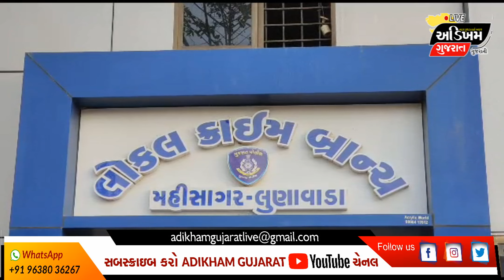મહીસાગર lcb પોલીસે આંકલવા અને સોનેલા પાસેથી કતલખાને લઇ જવાતા ગૌ વંશને બચાવ્યા | ADIKHAM GUJARAT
મહીસાગર એલસીબી પોલીસે આંકલવા અને સોનેલા પાસેથી કતલખાને લઇ જવાતા ગૌ વંશને બચાવ્યા
 મહીસાગર જિલ્લામાં કતલખાને લઈ જવાતા ગૌવંશને એલસીબી પોલીસ દ્વારા બચાવી લેવાના બે  બનાવો  સામે આવ્યા છે. જેમાં મહીસાગર એલ.સી.બી પીઆઇ આર.ડી. ભરવાડની સુચના અને માર્ગદર્શનમાં સ્ટાફ ટીમ લુણાવાડા તાલુકા પોલીસ મથક વિસ્તારમાં પેટ્રોલીંગ તેમજ વાહન ચેકિંગમાં હતા તે દરમ્યાન બાતમી મળેલ કે પાલ્લા આંકલવા રોડ ઉપર પાલ્લા તરફથી એક ઓટો રીક્ષામાં ગૌ વંશ વાછરડા ભરી લુણાવાડા તરફ કતલખાને કતલ કરવા સારૂ લઇ જનાર છે તેવી બાતમીના આધારે મહીસાગર એલસીબી ટીમ આંકલવા ગામની સીમમાં વોચમાં હતી તે દરમ્યાન બાતમી વાળી રીક્ષા આવતા તેમાં તપાસ કરતાં એક ગૌ વંશ સાથે ત્રણ આરોપીઓને કુલ કીમત રૂપિયા ૯૦,૮૬૦/-ના મુદ્દામાલ સાથે ઝડપી પાડયા તો બીજા  બનાવમાં લીંમડીયા તરફથી એક સફેદ કલરના પીકઅપ વાહનમાં ગૌવંશ ગાયો ભરી લુણાવાડા તરફ કતલખાને કતલ કરવા સારૂ લઇ જનાર છે તેવી બાતમીના આધારે મહીસાગર એલ.સી.બી. સ્ટાફના માણસો સોનેલા આઇ.ટી.આઇ નજીક વોચ રાખી ઊભા હતા તે દરમ્યાન બાતમીવાળા પીકઅપ વાહનમાંથી કતલખાને લઇ જવાતા ગૌ વંશ ગાયો સાથે એક આરોપીને કુલ કીમત રૂપિયા ૩,૩૦,૬૪૦/-ના મુદ્દામાલ સાથે ઝડપી પાડી આ તમામ આરોપીઓ વિરૂધ્ધ પ્રાણી ક્રુરતા નિવારણ અધિનયમ તથા પશુ સંરક્ષણ અધીનીયમ તેમજ જી.પી.એકટ કલમ મુજબ ગુનો નોંધી કાયદેસરની કાર્યવાહી હાથ ધરી છે.